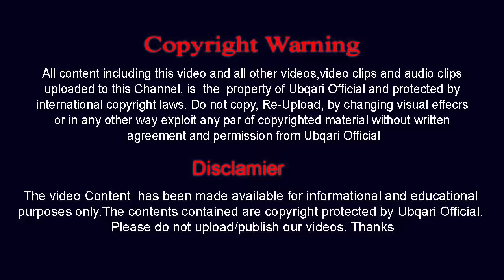Innallaha Ala Kulli Shayin Qadeer ||Namumkin Ko Mumkin Banane Wali Ayat Kay Kamalat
Clip by :Sheikh ul Wazaif Hazrat Hakeem Mohammad Tariq Mahmood Majzoobi Chughtai